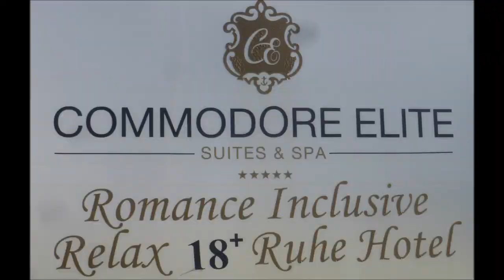Türkei * Evrenseki * Hotels an der Promenade * Nov/Dez 2019